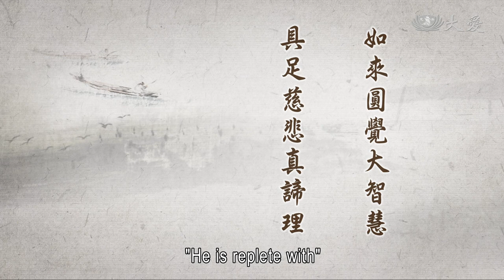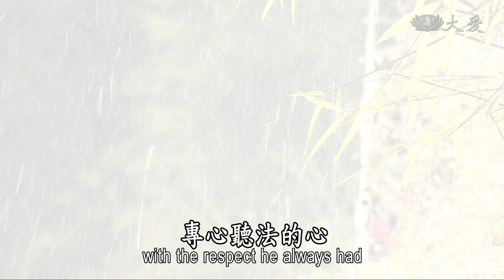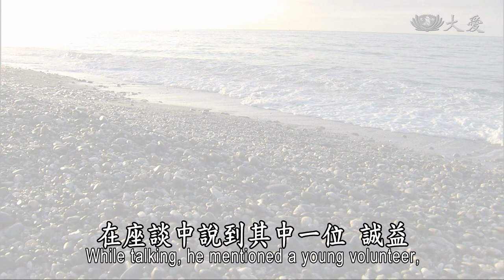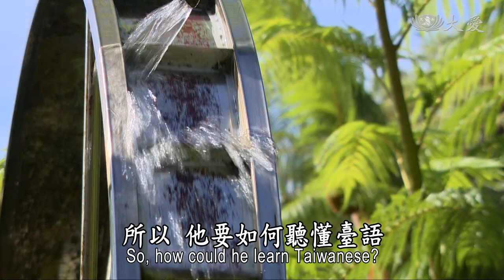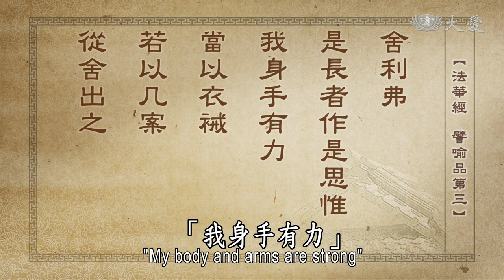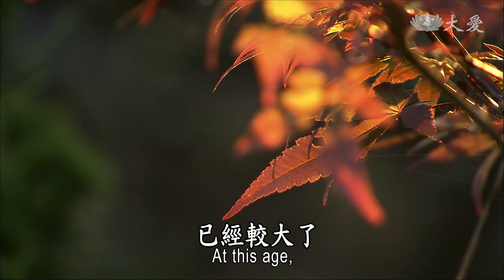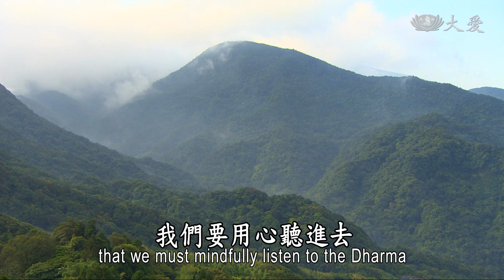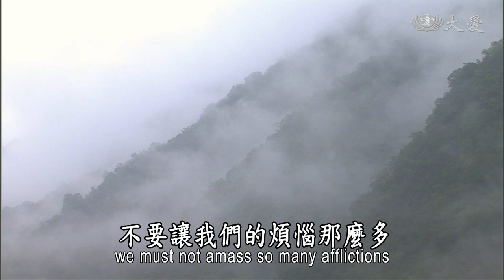【靜思妙蓮華】法華經譬喻品 - 如來圓覺 智度小機 - 20201110 第546集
《 譬喻品第三 》
如來圓覺大智慧
具足慈悲真諦理
頑童愚蒙燃火種
四面火起不驚怖

知道如來已經是智慧圓滿，三覺具足了──自覺、覺他、覺行圓滿；具足了慈悲，瞭解了真諦理。卻是我們凡夫，好像頑童愚昧，一直都不知道，什麼叫做道理，也不想要如何來受教。不受教的頑童，也就是不斷在惹禍生非，卻是不知道，周圍的環境是危險，所以不驚不怖，這和我們眾生不是一樣嗎？

但是，佛陀像世間的慈父，他的道德已經具足了，學德也完成了，這種道理、德行，人格者是這麼的完全，但是偏偏在這個大宅的，眷屬、諸子，要如何教呢？卻是這大宅的眷屬，各人有各人的習氣，諸子又沒有很認真，這位慈父心會擔心、無奈，卻是不願意放棄。所以妙權設教，用權巧方便，來設法教育。

就像佛陀在世時，阿難是最親近佛的一位弟子。有一次，阿難的背上，長了一顆癤子，叫做「癰」，用文字來寫，叫做「癰瘡」，這個癰生在背上很痛，已經化膿了，非開刀不可。

佛陀就向這位醫師說：「你放心幫他開，我會向阿難說話，來移轉他的精神。」果然，在佛陀的面前，阿難用著平時恭敬佛，專心聽法的心，佛陀就用他向阿難，平時說話的語調向阿難說：「阿難，學佛要及時，覺悟的因緣要自己要把握，想要覺悟，唯有六根專注一境。身坐在這裡，眼根、耳根要及時集中運用。」

阿難專注這樣聽啊聽，不知覺中，已經將那顆癤子(割)開了，裡面的膿全都吸出來了，全都很順利。佛陀就問阿難說：「阿難，會痛嗎？」阿難的回答說：「我一點都都沒感覺，有人在為我處理背部的癰瘡，一點都不覺得痛。」

佛陀就向著這些比丘大家說：「聽法專心。就像阿難身上有病痛，專注在佛法的一念心，這樣，這個身體的病痛，能治過去，受治療，已經這樣就過去了。佛法入心，真諦理入心，慧命增長。」這是佛與阿難，阿難在治病，佛陀用法來療他的心，轉移他的注意力，將身體的病痛，轉為聞法的心理。所以說，精神集中，佛法入心。

又在二三天前，濟航從馬來西亞回來精舍，在座談中說到其中一位，誠益，這位年輕人他的身世。他說：因為他生下來，就沒有兩隻手，就是畸形，父親、母親看到這個孩子，生下來就沒有二隻手，所以把他丟掉，將他棄嬰。還有另外一對夫妻不忍心，就這樣把他撿回來，好好撫養他。這個孩子慢慢長大了，同樣和一般的孩子一樣，要去讀書了，從小學而中學、而高中，不過總是少了二隻手，和一般孩子的生活，心理難免就有自卑感。

所以，他要如何聽懂臺語？他說他精神完全觀耳根，一直專心只放在耳朵上。他說，有一天忽然間，全精神放在耳朵，觀耳根，這個耳根忽然間，一聲「啵」一聲，這樣開始，每一句，師父說的話每一句，他都聽得懂。

還有，他們在讀書會說心得，聽懂的人，都一直在寫筆記，那天師父說「三覺圓滿」，在分享，「你的三覺是什麼？」他就畫給他看，這樣、這樣、這樣，那就是三個角，三角，誠益就向他說：「師父說的，不是這樣的三角，是三覺。」他也是寫筆記，他用二隻腳寫筆記，完全每句話他都寫進去，將他的筆記拿出來，是「三覺」。

說他有什麼欠缺嗎？沒有欠缺，六根完具。雖然沒有二隻手，不過他的二隻腳萬能。濟航告訴我：「他的筆記寫得比人用手寫的，還要工整、更整齊。每句話他都聽進去。很奇怪，只有師父的臺語聽得懂，別人的臺語聽不懂。」

想，這就是不可思議！但也不是怎樣的不可思議。佛陀，相信佛所說的法，就是你的心專注，精神合一，接受佛法，誠意，用很誠意的心來受法，法，句句都入心。

若是像頑童愚蒙，若這樣，就是一直很調皮、頑固，隨自己在玩，教的都不聽進去。像這樣，不管四面的災難開始起，還是不怕。所以，大宅的長者擔心，要用什麼方法，能讓人人接受法，法入心，法在行為中，這也就是佛陀的用心。

所以前面的經文說，「舍利弗！是長者作是思惟。」思惟就要很用心了，「我身手有力，當以衣裓、若以几案、從舍出之。」

舍利弗
是長者作是思惟
我身手有力
當以衣裓
若以几案
從舍出之
《法華經 譬喻品第三》

「我身手有力」。這我們昨天說過了，身、手，「身」就是慈悲，「手」就是智慧，慈悲，心要如何護念眾生，雙手能拔苦，這就是智慧、慈悲。悲智，表達是「身手有力」。應該要用什麼方法？下面就說，「當以衣裓、若以几案、從舍出之。」「衣裓」，在西竺（編按：印度古稱竺）就是一種在盛花，較細(項)的東西，用布做的，包裹東西的器具，叫做「衣裓」。

衣裓：
西竺盛華之具
可護幼小童孺
以出於火宅
喻度下根

用這種東西譬喻，能來護幼小的童孺，比較幼小的孩子，用這個東西能這樣將他保護著。這是譬喻，對法較淺、根機較低的人，這就是譬喻要度下根機。

又再「几案」。「几」那就是小几，就像我們的茶几一樣，桌子小小的，或者是托盤，在放裝飾物的東西。這只能放較小的東西，擺飾，裝飾的東西，所以小几置小物，這叫做小安。

几案：
小几 置物小安
案廣 置物則大安
可佐少壯登陟
以逃於火地
喻度中根

「案」就是大桌子。桌子比較大，這個大桌子就能放較重的東西，桌上，能辦事，能載重物，所以「置物則大安」。這譬喻能幫助少壯，已經較大了，青少年，能夠登陟以逃於火宅。

這桌子(從)門若逃不出去，是不是要(用桌子)疊高一點，如何來脫離火宅。這就是一種譬喻，對小根、中根這樣的人，佛陀就要很用心。而若上根大器的人，他聞法，就能接受、就能瞭解了。就是擔心的是中、下根機的人，雖然有聽法，卻是還沒有辦法真心入法，很入心。所以佛就這樣說：
若我以智慧
但以神通力
智慧力宣說
知見力無畏等

就是用這樣的方式，用智慧、用神通，用這種力量來說話，光用說話的，希望人人有辦法來接受，期待人人將佛陀所說的法，法能人人入心，「令眾生出三界宅、離四倒、明五蘊舍」。

令眾生
出三界宅
離四倒
明五蘊舍

最近，這個「三界宅」，大家應該很熟了，欲界、色界、無色界，這就譬喻這個大宅，天地之間這個大宅，眾生的心態、欲念，緣著外面的色境，從內心起了貪念、煩惱等等，這譬喻一個大宅。

「離四倒」，四種顛倒，常、樂、我、淨。這幾天前才說，大家要知道，正確瞭解人生無常，世間苦難偏多，有什麼是快樂呢？
身體，觀身不淨，一切都是不乾淨。真的是，這四項我們要好好自我警惕。

「五蘊」，我們要很清楚瞭解。所以用種種的方法，佛口說法，我們要用心聞法。就像阿難，雖然背上生癤子，那麼的痛苦，那麼腫，佛陀：「來，醫生你用心，我讓阿難專心，來分離他的精神，集中在佛法中。」果然這個手術成功，阿難背部的癰瘡好了，法入心了；這也是一個方法。

故云：
從舍出之
復更思惟
明一乘法大
而受法機小
喻一門狹小

執著四倒五蘊
因之法門難通
故云：其門狹小

因為他煩惱大、心門小，所以大法無法入他的心門，只想要獨善其身，不想要兼利他人。這就是根，煩惱還很多，心門還很小，大的法無法入，法門通過難。要通過這個法之門，就不通了，所以就「其門狹小」。

我們要如何開啟我們的心門，來接受大法，不要讓我們的煩惱那麼的多，煩惱比法還大，當然法就無法入心；煩惱若大，心門就小。所以我們要將煩惱打開，不要阻礙心門，心門才有辦法將法接納進來。所以各位菩薩，學佛必定要法入心，要不然我們要如何能學得，與佛同等，那種三覺圓滿呢？這是我們要時時多用心。

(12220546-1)